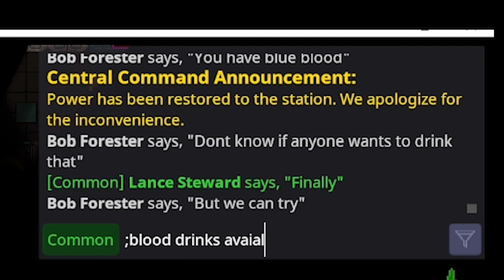Chaplain Turns Bar in to Hell - SS14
Gry plays as darker-side version of Chaplain. Making religion which appreciates darkness and does strange cultist things.